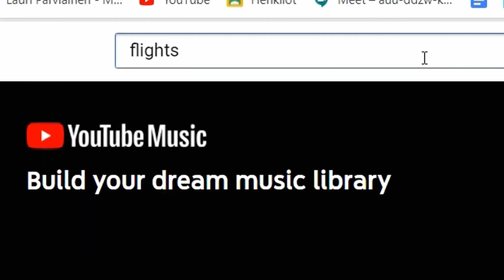FUNNIEST VALORANT MOMENTS OF 2021!valorant highlights valorant montage valorant gameplay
18 year old streamer, compi fortnite player.

 valorant valorant highlights valorant tips valorant montage valorant gameplay